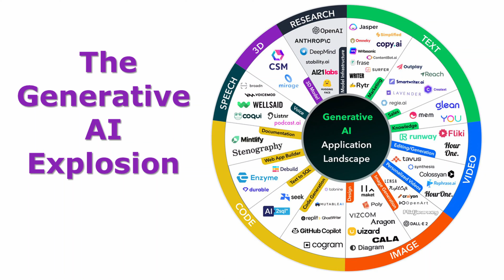The Age of AI - Robotic Farms, AI Worlds, Autonomous Agents, Humanoid Robots & Superintelligence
How AI will change everything: robotic farms, generative worlds, autonomous AI agents, humanoid AGI robots, superintelligence, and more!

Steve Hoffman (Captain Hoff) is the Captain & CEO of Founders Space, one of the world’s leading startup accelerators. Founders Space was ranked the #1 incubator for overseas startups by Forbes and Entrepreneur Magazines.

Hoffman is also a venture investor, serial entrepreneur, and author of several award-winning books. These include “Make Elephants Fly” (published by Hachette), “Surviving a Startup” (published by HarperCollins), and “The Five Forces” (published by BenBella).